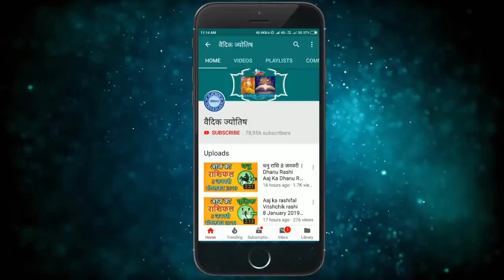तुला राशि 31 अक्टूबर रविवार | Aaj Ka Tula Rashifal | Tula Rashi 31 October 2021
@वैदिक ज्योतिष
31 October tula rashi
tula rashiOctober 2021
Dainik Rashifal,Horoscope,Astrology
31  अक्टूबर  तुला राशि
आज का राशिफल तुला राशि
तुला राशिफल